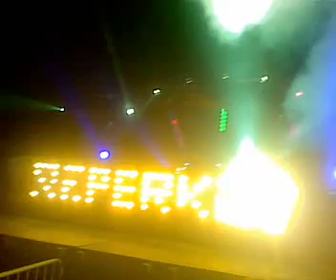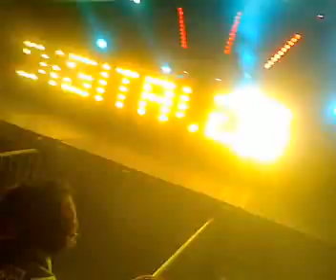Danzca Live @ Digit Alès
Un live phénoménal. Merci Maxou, merci Paul. on est fiers de vous.